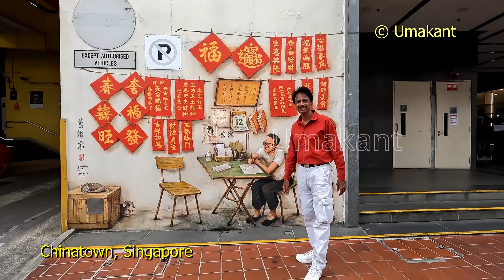Walking through Singapore China Town (Market, Road view and Temples) Full Video